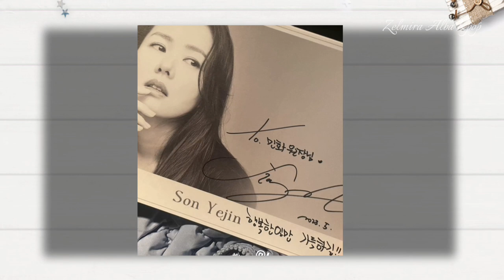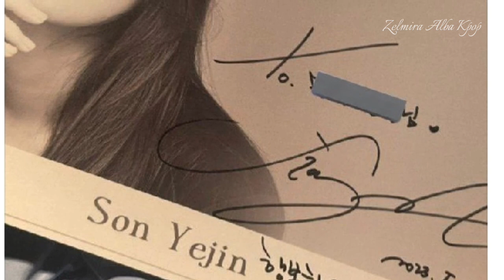NETIZENS WERE SURPRISED TO SEE HYUN BIN IN PUBLIC ! SON YE JIN IS VERY PROUD !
Credit: binjinnews, sonyejingallery, yejincow, officially binjin, nyejin.kr ,younglim_official, hyunbin_lovelanding, yejinhand_hk, coffeegreate, hyun bin thai fans,binjinbr, ri2_couple, queenyejin82, binjin diary, sonyejinbrasil, thaksionthongjumrat, dimple_eyesmile, binjin62, hyunbin_jumi, forgetmenot_78, hyunbin_sonyejin_my ,binjin supremacy, yejinhandss, son ye jin europe ,yejinilysm_ , crazylittlething218, binjin_forever, hyunbin _international , bean82925, yet_jin, taepyeonjin , sheh, Hyun Bin Brasil, hyun bin fan team, tantenya, iamnellie09, hourly sonyejin, loropiana, vast entertainment, yejinbin_, Son Ye Jin is my Bias